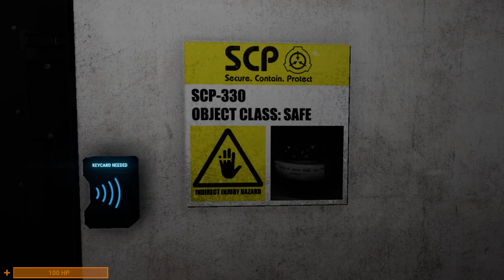SCP-330 | Halloween Update - SCP: Secret Laboratory